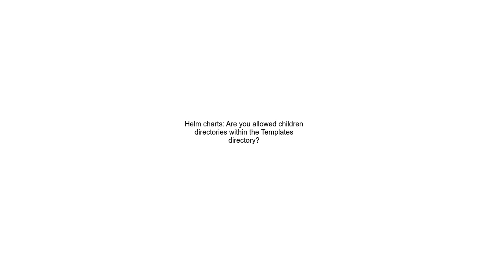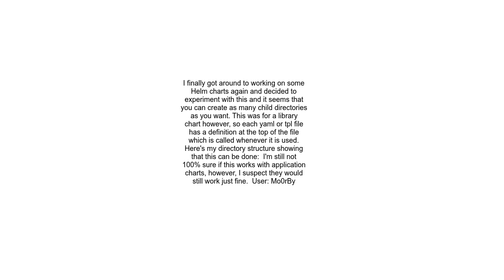Helm charts Are you allowed children directories within the Templates directory